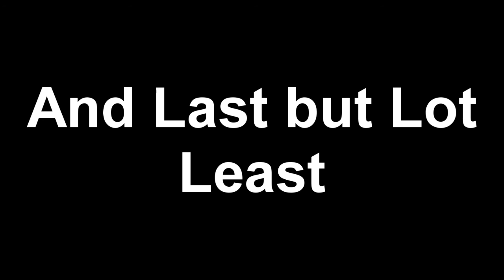Icicle the Glaceon series 4 hint 2 - New Characters!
New Characters are coming to Series 4!